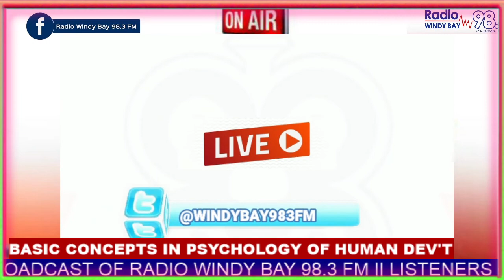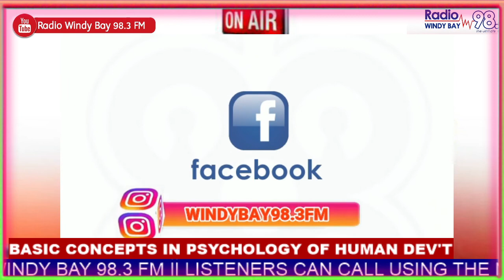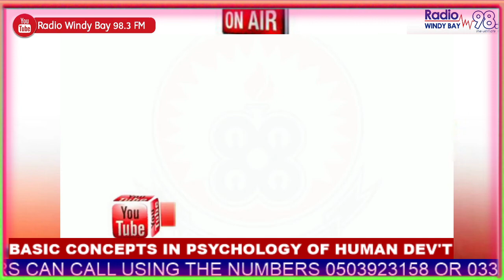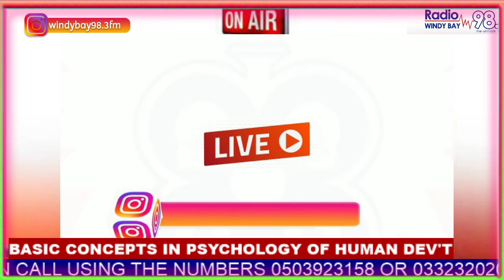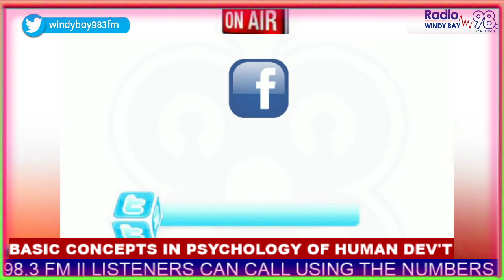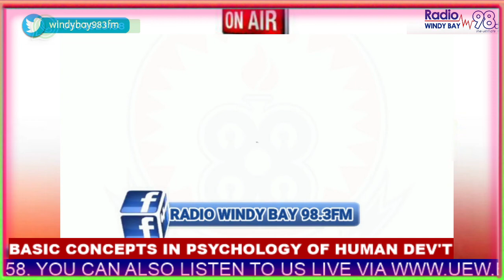RADIO LECTURE FOR LEVEL 200 STUDENTS - EDCR 241:PSYCHOLOGY OF HUMAN DEV'T & LEARNING, UEW 26/01/2021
RADIO LECTURE FOR LEVEL 200 STUDENTS - EDCR 241:PSYCHOLOGY OF HUMAN DEVELOPMENT & LEARNING, UEW 26/01/2021
TOPIC: BASIC CONCEPT IN PSYCHOLOGY OF HUMAN DEVELOPMENT
LECTURER: DR. PATRICIA MAWUSI AMOS, DEPARTMENT OF EDUCATIONAL FOUNDATIONS , UEW

THE OFFICIAL SOCIAL MEDIA PLATFORMS FOR  RADIO WINDY BAY 98.3FM